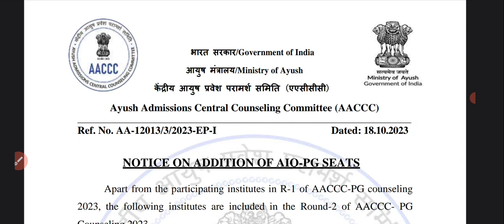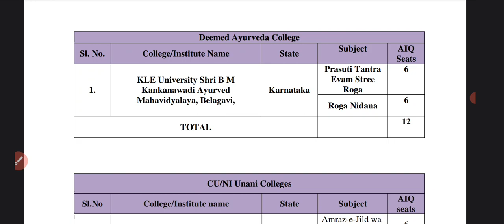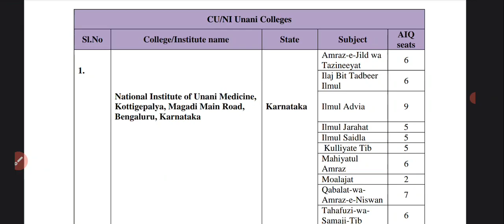AIAPGET 2023 NEW NOTIFICATION